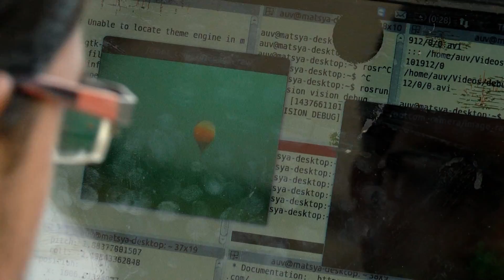Student Robotic Submarine Competition Takes To The Water In Point Loma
Some young engineers are testing their skills at the 18th International RoboSub Competition at the U.S. Navy’s research pool in Point Loma.

Space and Naval Warfare Systems Center Pacific is hosting the international event. There are 37 teams representing schools from all over the world trying to get their submersible drones to navigate an underwater course in a massive oblong pool thats nearly 40-feet deep.

Hardik Godara and his team are from the Indian Institute of Technology Bombay - in Mumbai. Godara is confident in his teams underwater robot will do very well.

“This year has been the best year for us,” Godara said. “We shot two torpedoes and dropped two markers. It was very good.”

Executive director of the Association for Unmanned Vehicle Systems, Daryl Davidson, said it’s a big challenge to build a robot that works on land, but it’s even harder to build one that’ll work underwater.

“Your phone works perfectly well in your hand but if you went swimming with it, without a case on it, It wouldn’t work so well,” Davidson said. “Walter and electronics and computers don’t mix.